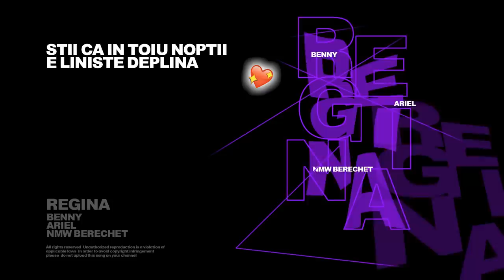br0knben - REGINA ft. Ariel & Berechet (Official Lyric Video)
Mixed & Mastered by Fxne.

Lyric Video by Maex.